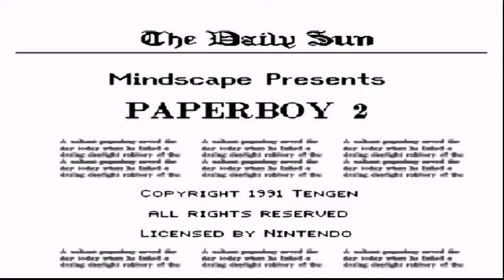Paperboy 2 ( Deutscher Kommentar ) - Middle Road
Ach stimmt ja. War doch auch mal Zeitungsjunge.